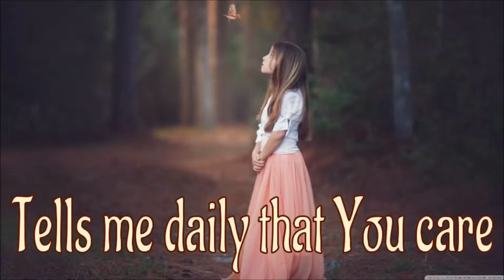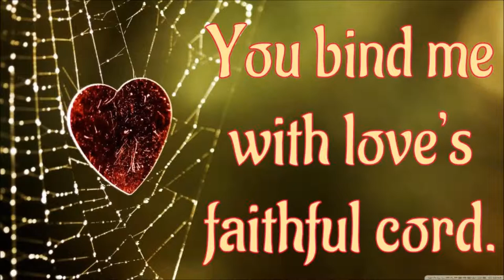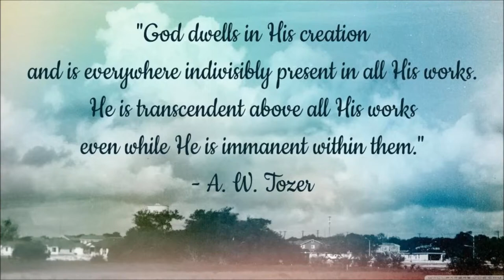Sunset Sky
Sung By: Mario De Souza in 2015 (With Vocal Harmony)
Written & Composed By: Mario De Souza
Played On: Yamaha PSR-S950
Created By: Emoonaw De Souza
Genre: Worship

Lyrics:
Sunset sky in all its hue
Chirping birds and morning dew
Tells me daily that You care
So precious moments with You I share.
Chorus:
Faithful God I love You so
Mighty Creator only You I adore
You are Alpha, Omega
Rule in majesty and power.

Creator of the clouds and sky
Your majesty who can deny
And yet in all Your greatness Lord
You bind me with love’s faithful cord.
Chorus
Bright sun shines night stars glow
Soft breeze blows and coloured flowers grow.
Little lambs skip and lions roar
Each one tells of You more and more.
Chorus